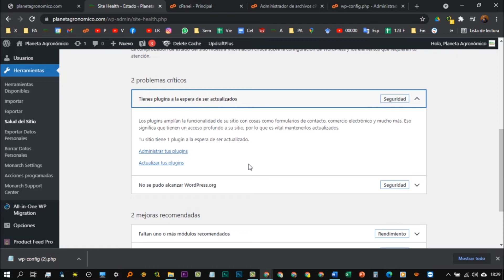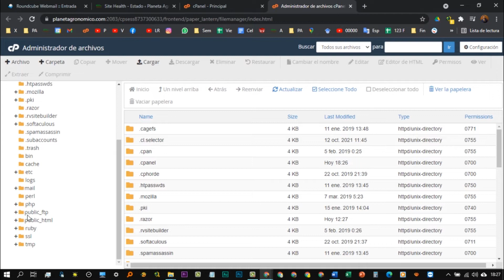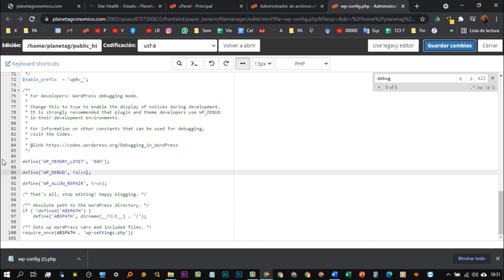Cómo mejorar el estado de salud del sitio, eliminando el debug en wordpress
Si quieres mejorar el estado de salud del sitio eliminando o desactivando el debug en wordpress, este tutorial es para ti.

📽️Videos Recomendados sobre Cómo hacer, gestionar y mantener páginas webs
►Plantilla Divi Extra - Todos los consejos y tutoriales de esta plantilla ofrecidos para realizar tu página web
►Arma tu Ecommerce o tienda online con Wordpress y Woocommerce usando nuestros consejos y tutoriales varios
►Cpanel o Web Mail - Cómo usar y configurarlo de manera eficiente para recibir y enviar correos electrónicos o mails de forma profesional y eficiente

🛒Productos recomendados
►Guía WordPress
►GuíaBurros: Crear una Web en WordPress: Todo lo que debes saber para crear tu própia Web en WordPress: 3